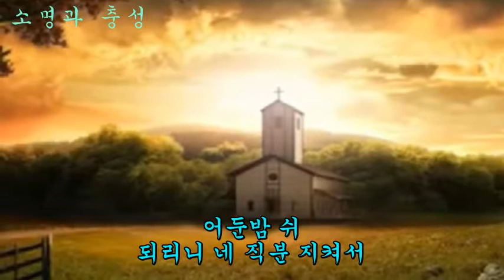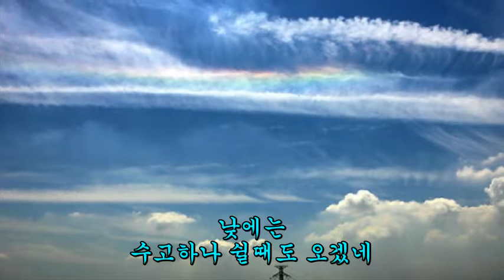새찬송가 330 어둔 밤 쉬 되리니